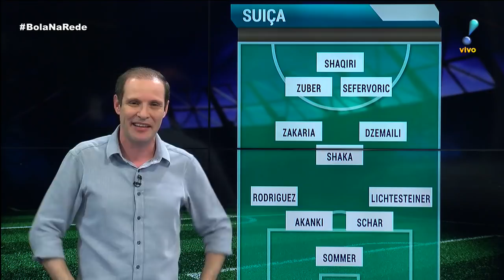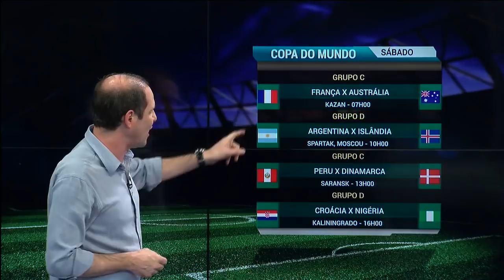Bola na Rede (15/06/18) | Completo